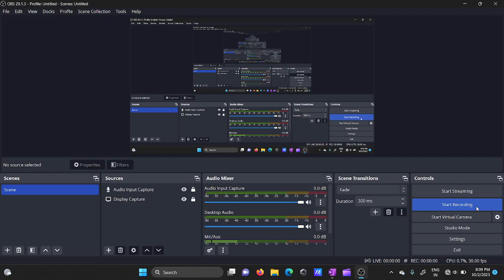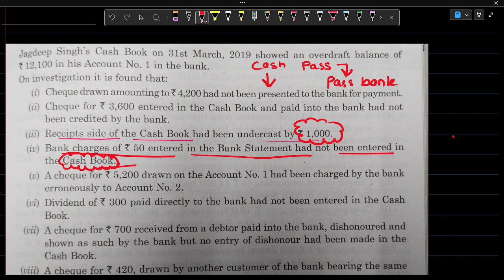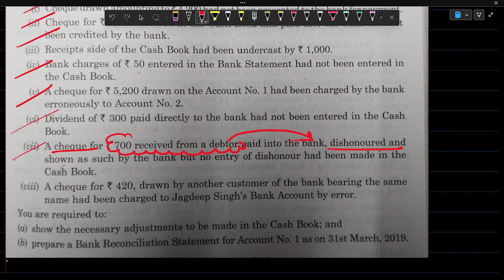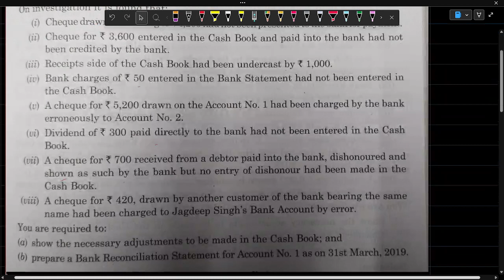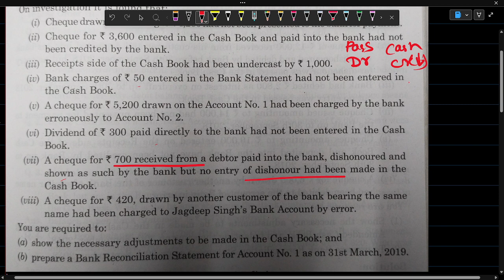Class 11th Adjusted Cash Book Question Of BRS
Description:
Ready to put your accounting knowledge to the test? Dive into our latest video featuring practical questions on Cashbook and Bank Reconciliation Statements.

In this quick and engaging session, we present real-life scenarios to challenge your understanding of these essential financial tools. Practice recording cash transactions in a Cashbook and reconcile discrepancies in a Bank Reconciliation Statement.

Perfect for students honing their accounting skills or business owners seeking hands-on experience, this video offers a chance to apply what you've learned in a practical setting. Enhance your financial expertise and boost your confidence—watch now and see if you can ace the challenges!